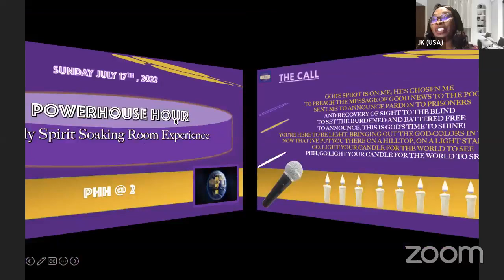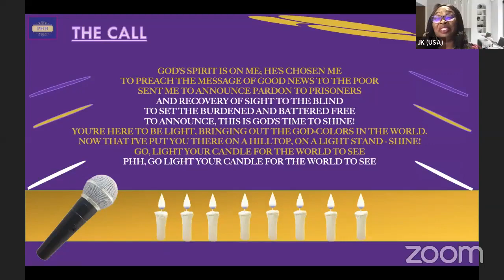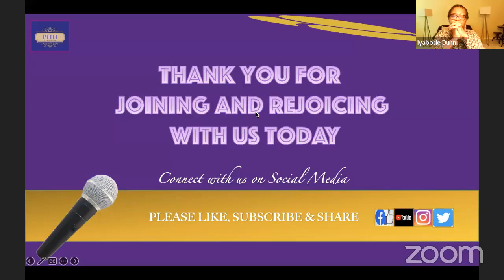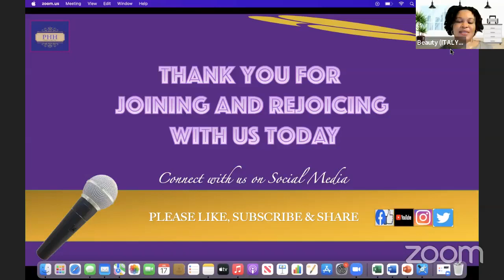PHH 2nd Year Anniversary | The Call | 07.17.2022